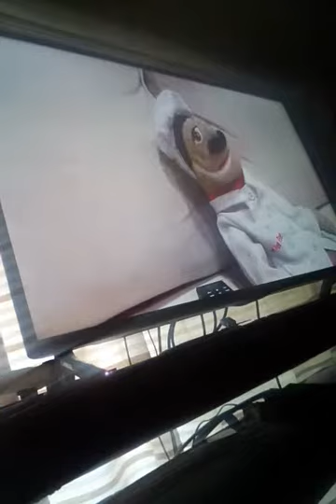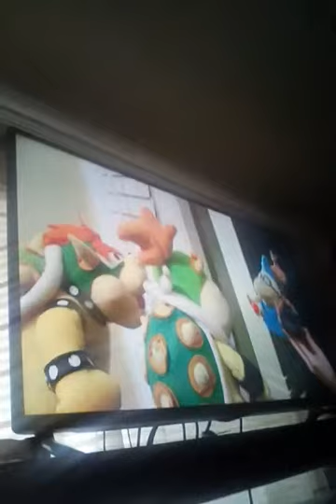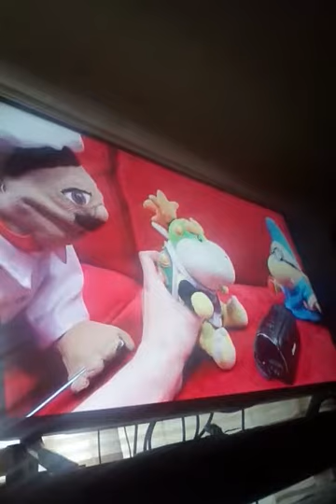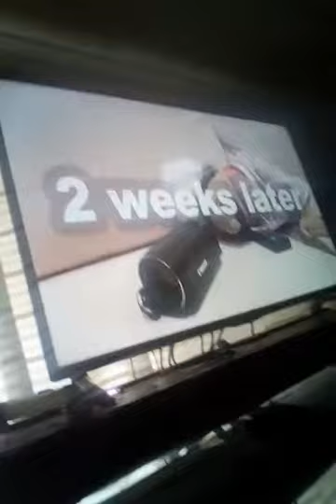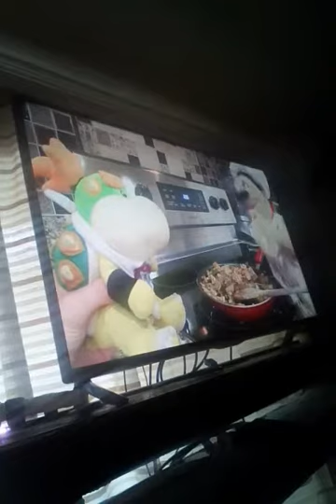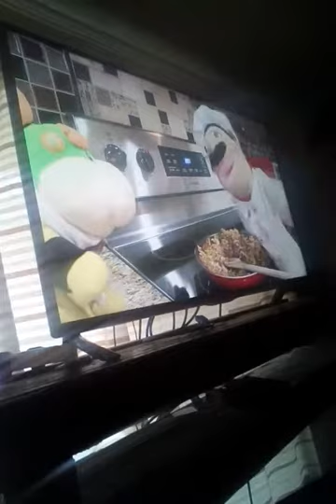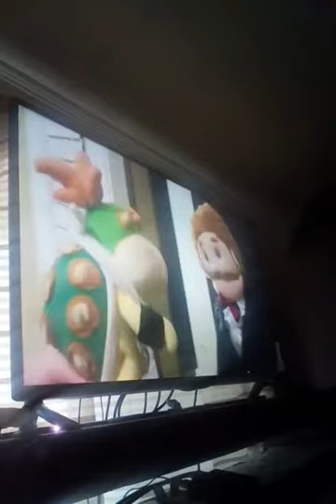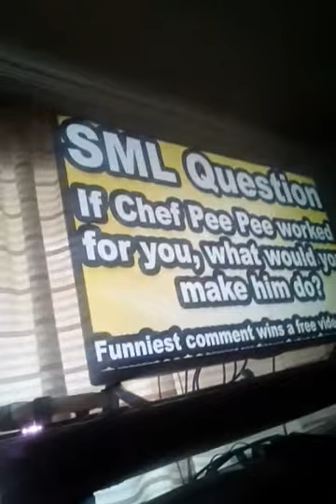SML Movie: Chef Pee Pee's New Job Reaction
Chef Pee Pee is really unappreciated!
Bowser & Junior should pay for being complete jerks‼
CODY‼ WHO CARE ABOUT YOUR CAMERA⁉